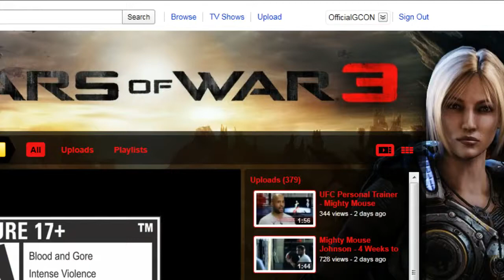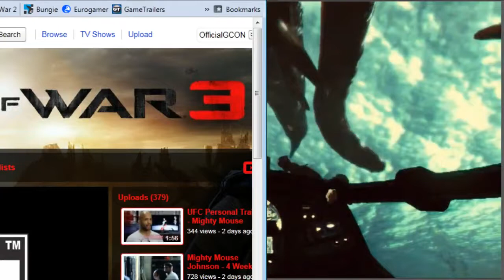Gears of War 3 "War Pigs" Trailer Discussion (From Live Stream) - 3 / 4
We analyse the Gears 3 trailer moments after it aired live along with community members and Epic Games Community Coordinator Stacey Conley.